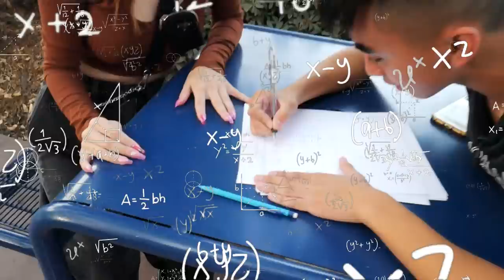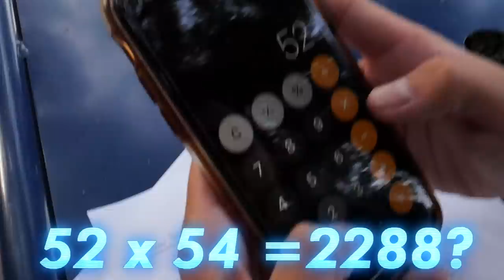I Paid a Girl To Do My Homework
I Paid a HOT TUTOR to HELP ME with my HOMEWORK...😍

~Coryxkenshin